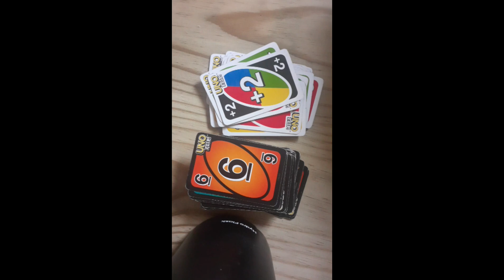Unbelievable!! Africa at its best!